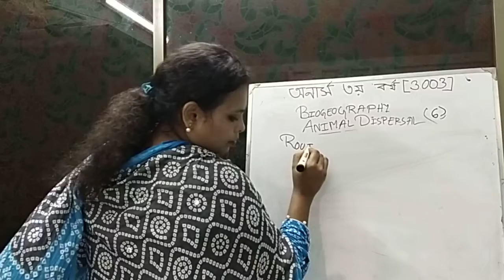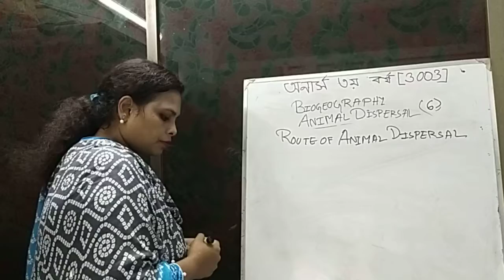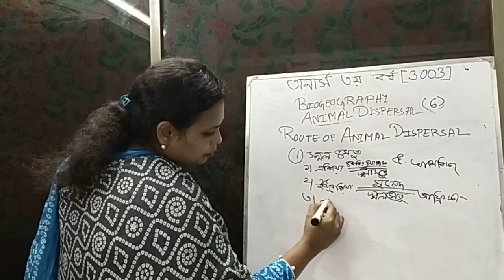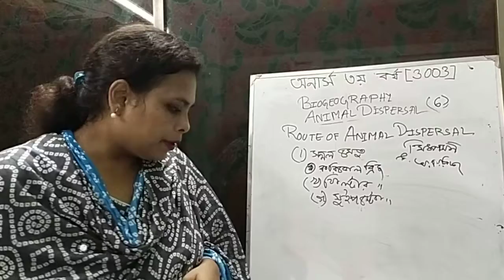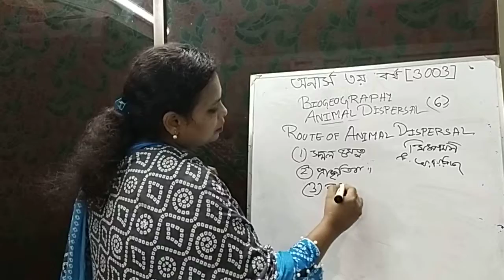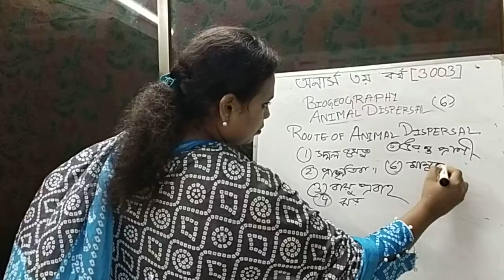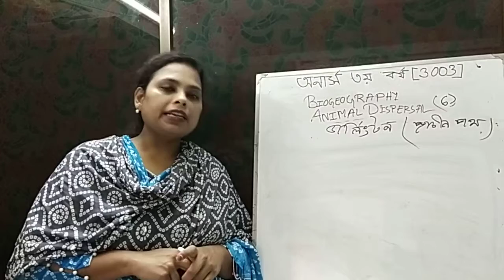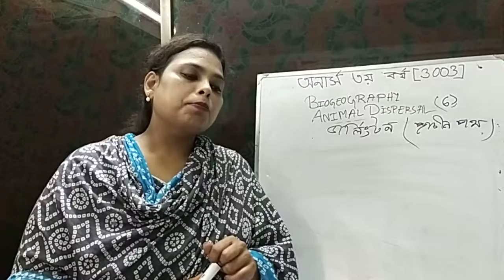H3(3003)Animal dispersal(6), Biogeography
Munmun, Lecturer, Geography, Dhaka College,  Dhaka